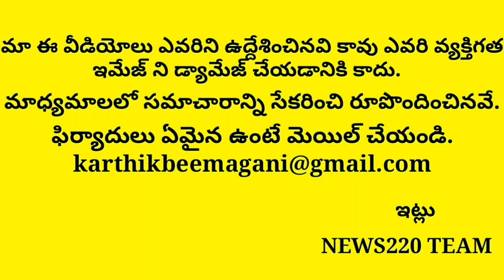See The Story Behind Election Commission And Apcm | AP Election 2019 | Chandrababu,Ys Jagan